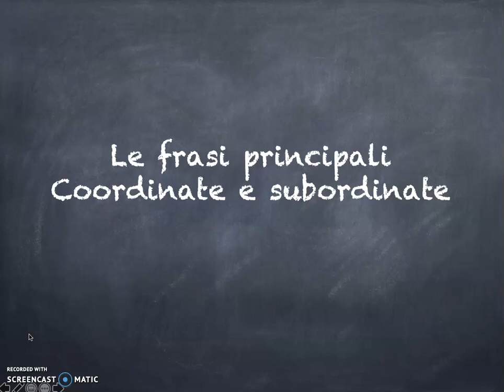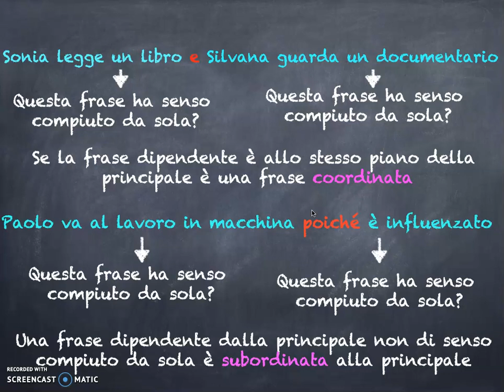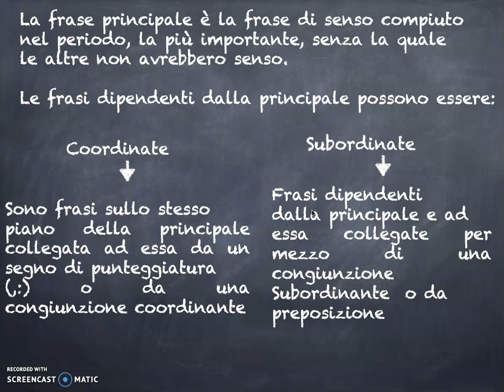Le frasi principali, coordinate e subordinate